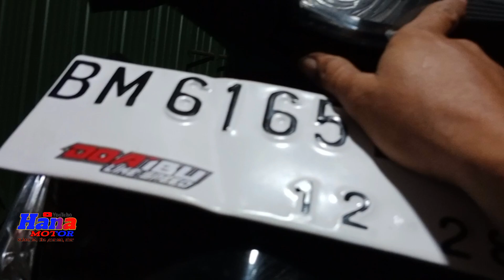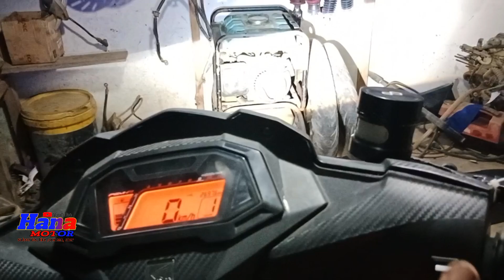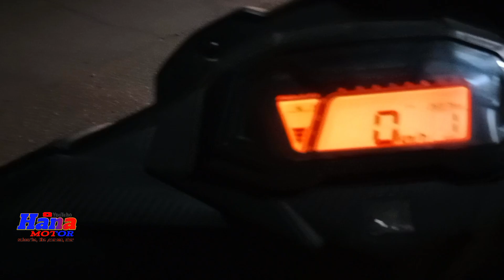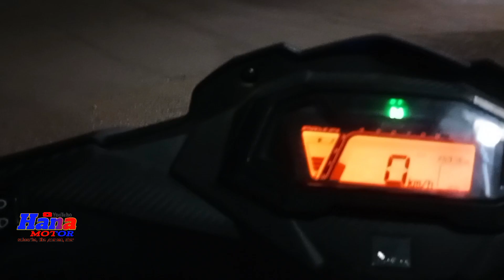Pasang lampu biled honda supra